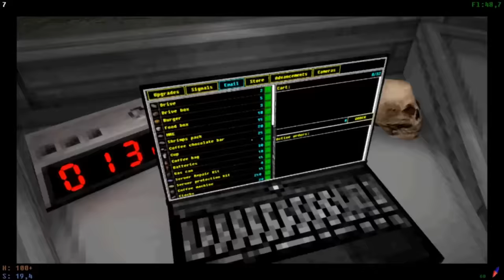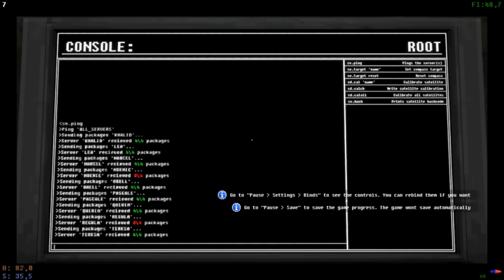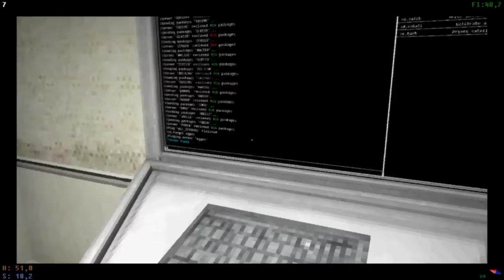[Vinesauce] Joel - Voices Of The Void ( Part 1 )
From the Mojave into the woods, will life out there be found once again?

0:00 Intro
2:15 Voices Of The Void
3:34:09 Skeletor Cameo

Like the stream? Draw something for the Vinebooru!